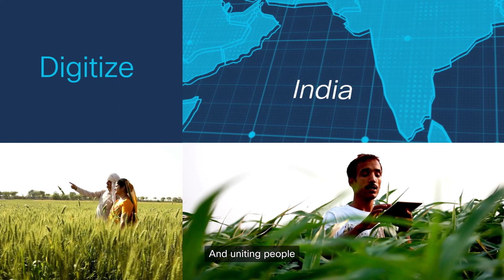CDA APJC Program Highlights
Highlights of Cisco’s CDA Program initiatives across APJC, demonstrating how collaboration with government and private sector leaders is building sustainable, secure, and inclusive communities powered by ethical and innovative technology solutions.